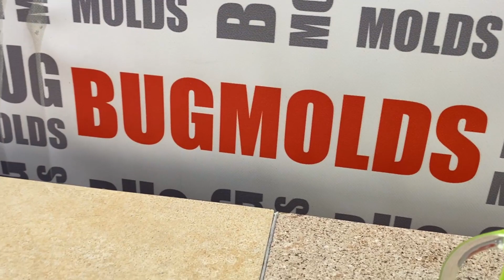How to Make Soft Plastic Fishing Lures Swimbait Grubby Shad DIYBait Molds for Trout from BUGMOLDS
How to Make Soft Plastic Fishing Lures with DIY Bait Molds?

Hello, to all Baitmakers. We are BUGMOLDS from Ukraine producing 100500 different molds for plastics or lead DIY baitmaking since 2015. And we say, “Make & Catch”.

New function since fall 2022 - free quality control. We check our molds before dispatching and show to everybody. See how to make DIY soft baits. Making Soft Lures is easy.